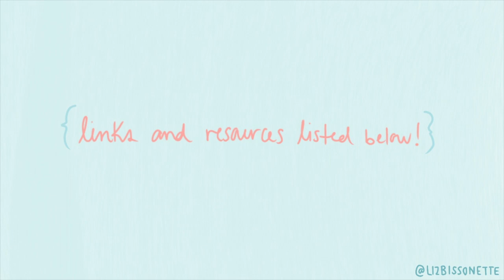LETS TALK POLITICS: Know Your Voting Rights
Hey guys! As you know, some pretty important elections are coming up so I wanted to have my best friend Natasha join me to answer questions you sent in about voting! Nat is majoring in public policy and knows far more than I do about voting rights, but we obviously don't know everything. I'll leave all resources/links mentioned below, along with timestamps of topics we covered. Love you guys :) Vote vote vote!

QUESTION GUIDE:
03:04 ➝ How early should I get an absentee ballot?
         ↳04:40 Permanent Absentee Voter List
06:08 ➝ What is the best way to get informed in the most unbiased way?
08:11 ➝ How do I change my voters address?
09:32 ➝ How do I register to vote in Michigan (your state) if I don't have a state issued ID?
11:36 ➝ Best way to support a candidate other than money?
15:00 ➝ Best way/organization to volunteer through?
17:16 ➝ What should I do to convince someone to vote?
18:20 ➝ What's the best way to help a candidate you love?
19:13 ➝ Ways for people under 18 to get involved?
19:50 ➝ When do we choose a Democratic candidate and who's left?
22:20 ➝ How is the VP candidate chosen?
23:16 ➝ Is Trump the only republican running? Is he running for re-election?
26:06 ➝ What if I don't fully agree with the top Democratic nominee?